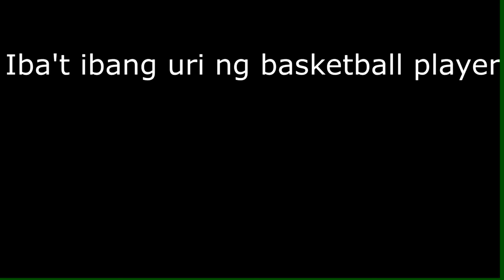klase klase sa basketball player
my cousins thank you